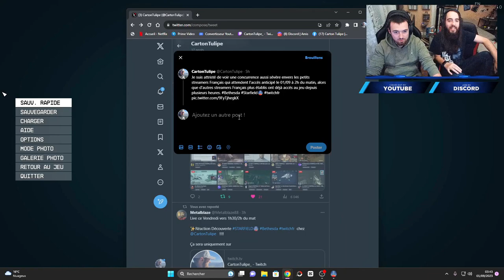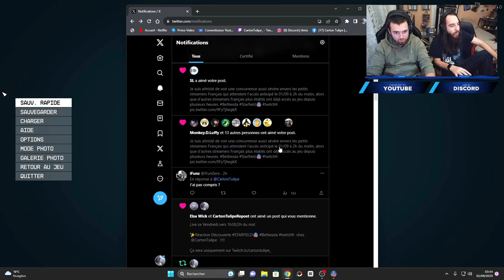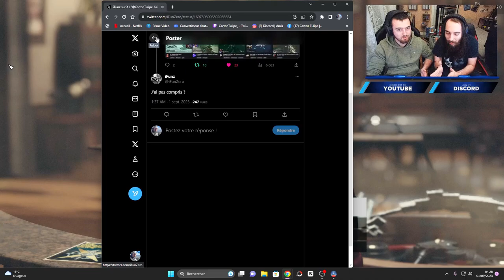[Rediff Live 🔴] ON DÉCOUVRE STARFIELD CHEZ @CartonTulipe !! - Partie 2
Aujourd'hui, je joue à Starfield en accès anticipé !

Mon pseudo Epic Games / Steam pour m'ajouté  : Metalblaze2

N'hésité pas à aller voir mes vidéos

0:00 seconde partie